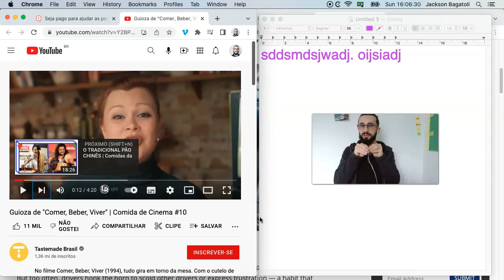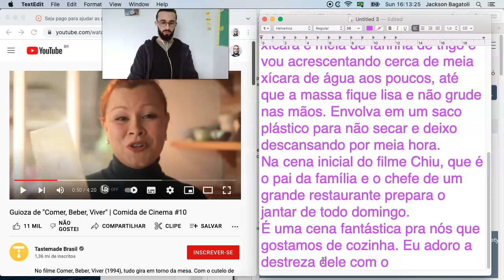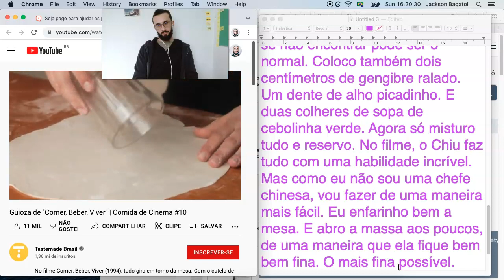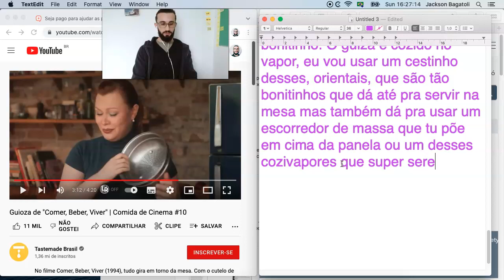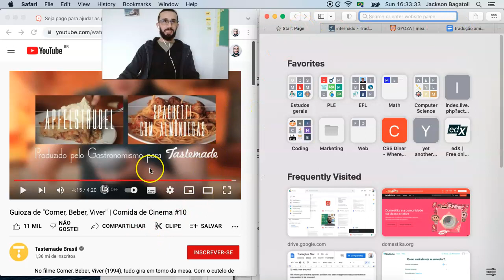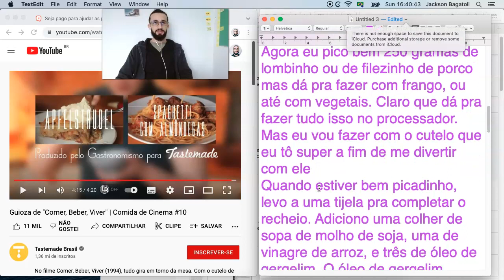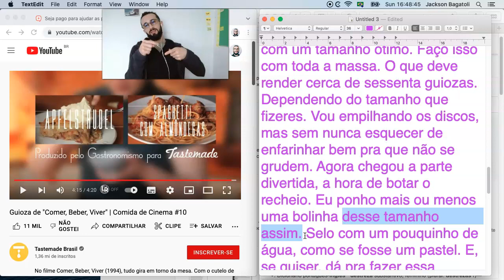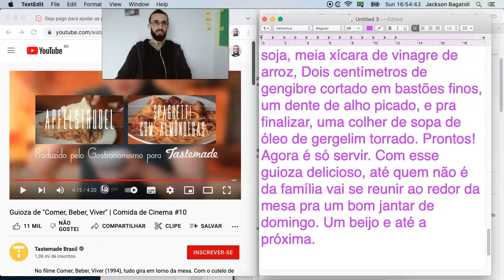TRanscrição COMPLETA Guioza + tradução - Aprender PORTUGUÊS